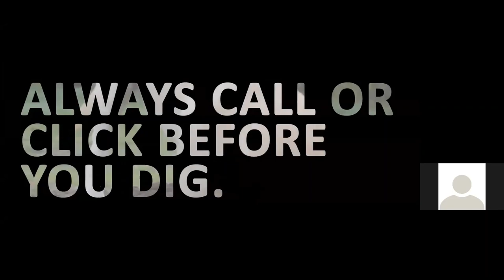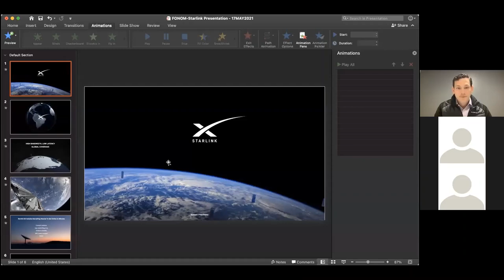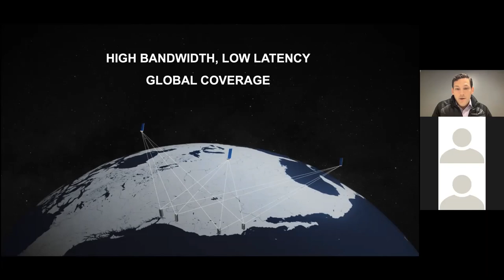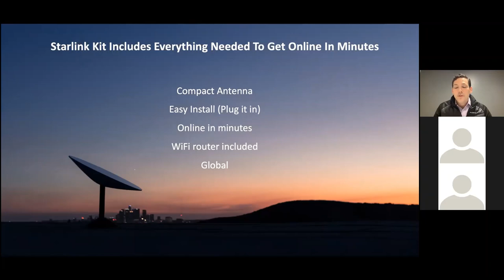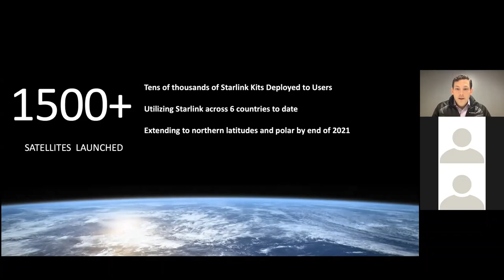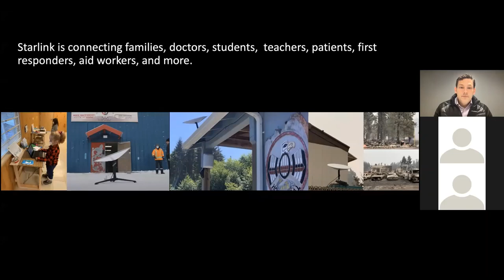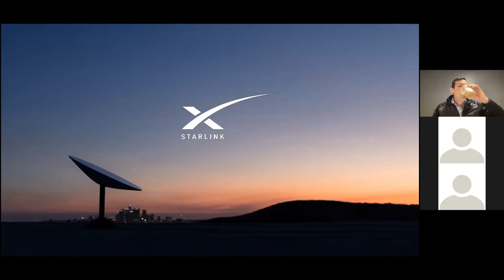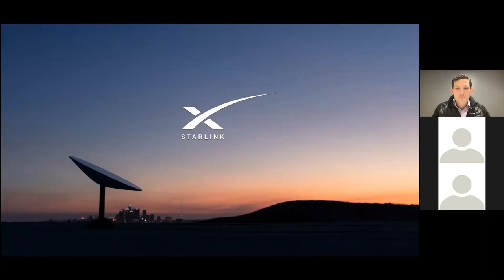Starlink presentation by Jonathan Hofeller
2021 FONOM Conference, hosted by the City of Timmins held on Tuesday, May 18th, 2021

Jonathan Hofeller is SpaceX’s Vice President of Starlink and Commercial Sales. In this role, he leads business development efforts for Starlink, commercial launch, and private human spaceflight endeavors. Hofeller joined SpaceX in 2007 and previously headed the company’s business development efforts in North America, Middle East and Asia—successfully expanding SpaceX’s customer base across the globe to include new launch customers in new regions and SpaceX’s entrance into the private astronaut sector.
Hofeller received his Bachelor of Science in Mechanical Engineering from the Johns Hopkins University, a Master’s of Science in Mechanical Engineering from the University of Southern California, and a degree in Technology Commercialization from USC’s Marshall School of Business. He is also a graduate of the International Space University’s Space Studies Program. Prior to joining SpaceX, Hofeller worked at The Raytheon Company as a Senior Mechanical Engineer and designer on several satellite programs. He also serves on the Johns Hopkins University Mechanical Engineering Advisory Board.